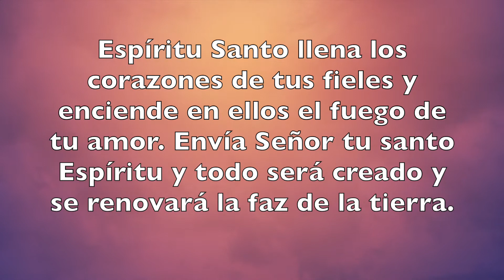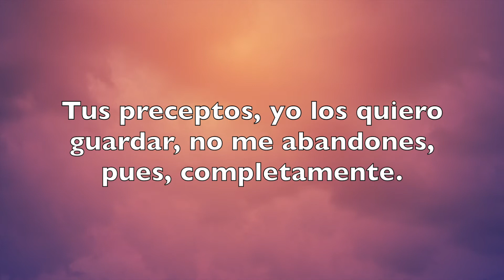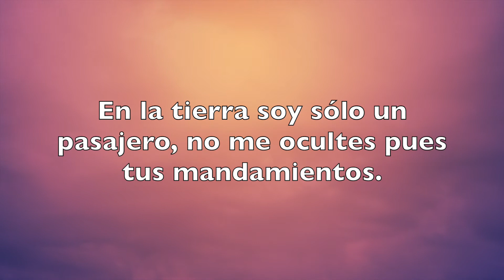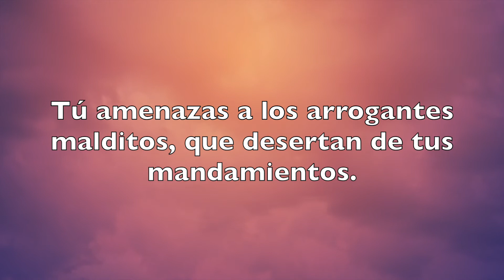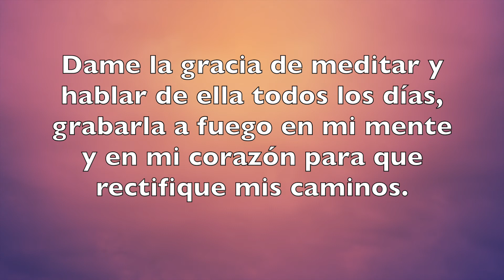🎵SALMO 119, VERSÍCULOS 1-25